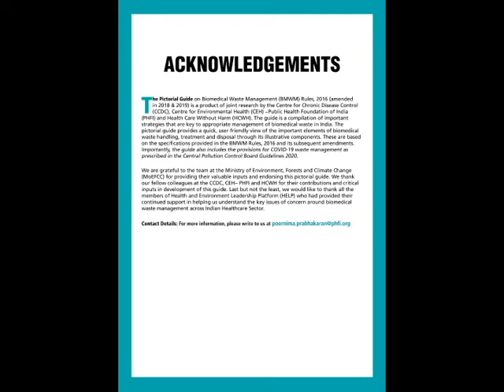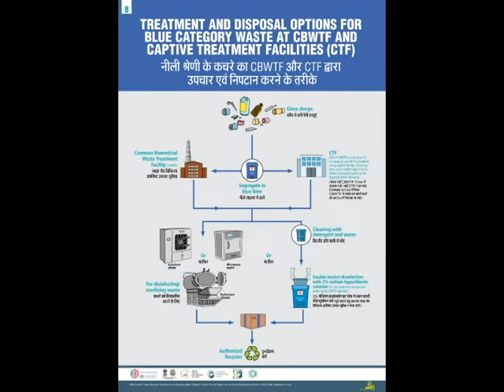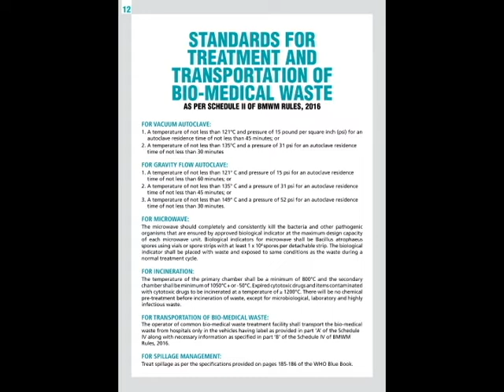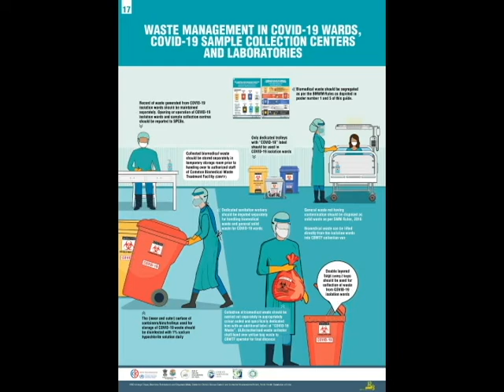PICTORIAL GUIDE ONBIOMEDICAL WASTEMANAGEMENT RULES 2016(AMENDED IN 2018 & 2019)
PICTORIAL GUIDE ON BIOMEDICAL WASTE MANAGEMENT RULES 2016
(AMENDED IN 2018 & 2019)

Including the CPCB guidelines for handling, treatment, and disposal of waste
generated during treatment/ diagnosis/quarantine of COVID-19 patients